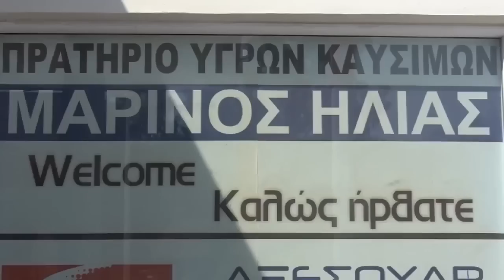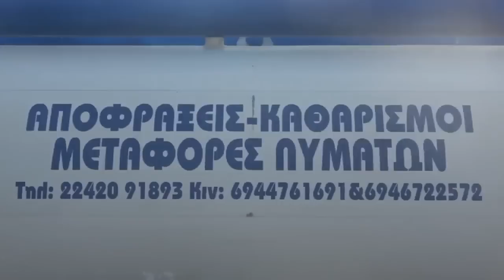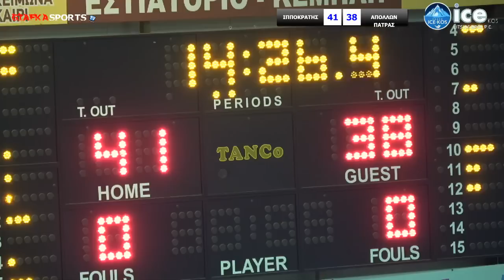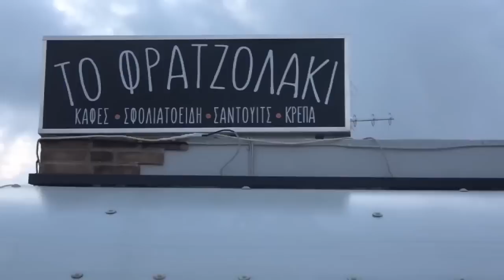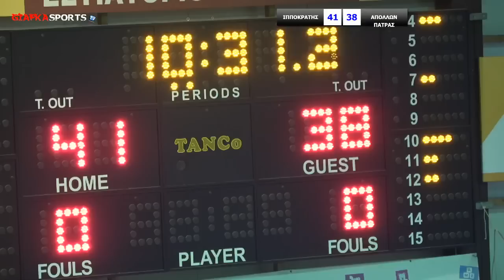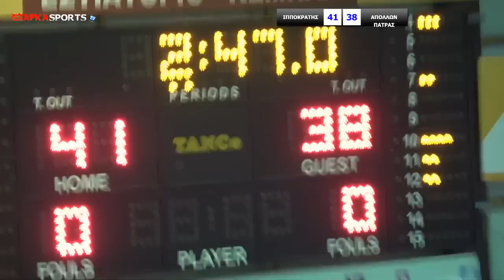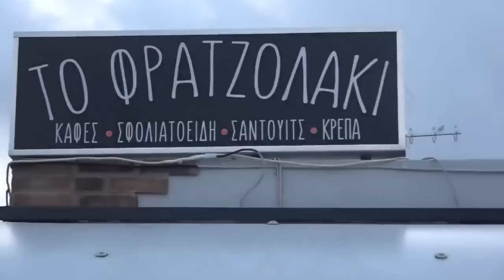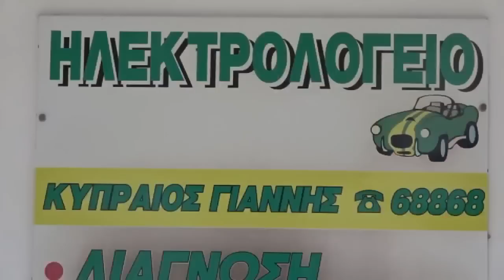Live Streaming: Kos Hotel Ιπποκράτης - Απόλλων Πάτρας 84-71